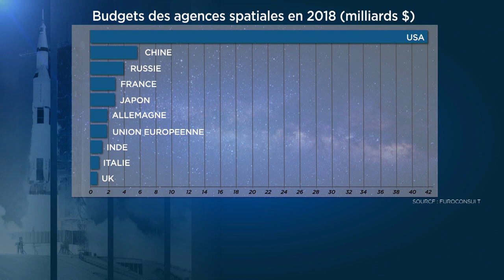Anniversaire de la fusée Ariane : 40 ans d'aventures spatiales européennes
Le 24 décembre 1979, décollait depuis Kourou en Guyane la première fusée Ariane. Le début d'une grande aventure spatiale pour l'Europe, qui gagnait ainsi son indépendance dans un secteur hautement stratégique.…